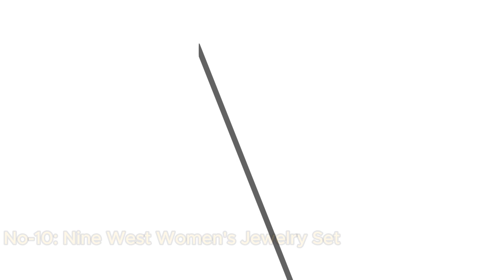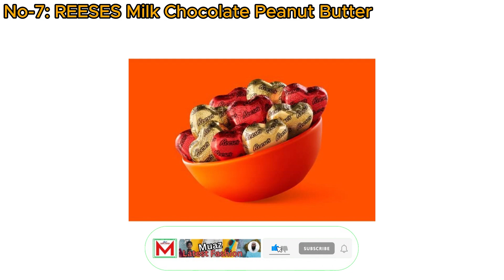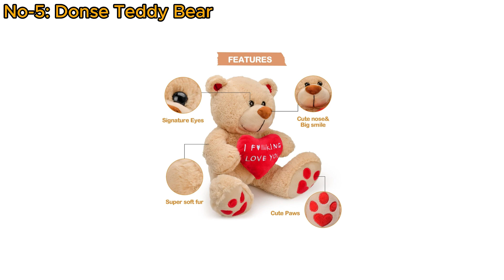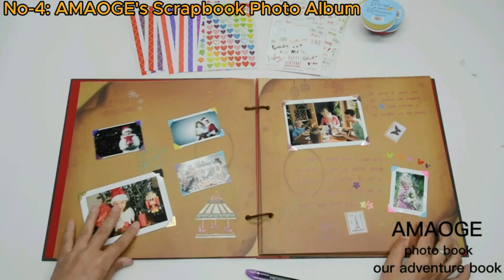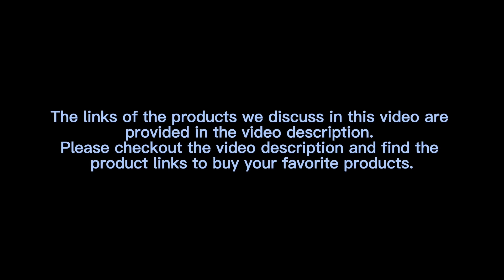Best Birth Day, Anniversary Gift for Men, Women & Kids.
In this video we discus about the Best Valentine’s Day Gift Idea for Men, Women & Kids which will help you to buy a perfect Gift for you and your family.

Top 10 Valentine’s Day Gift:
No-1: SAPGIF Coffee Mugs:

No-2: LEGO Icons Wildflower Bouquet

No-3: Erpotyl Women's Cuff Bracelets:

No-4: AMAOGE's Scrapbook Photo Album:

No-5: Donse Teddy Bear:

No-6: BodyRefresh Shower Steamers Aromatherapy:

No-7: REESES Milk Chocolate Peanut Butter:

No-8: BAIMEI Roller Facial Tools:

No-9: Tmacker's Artificial Rose Flowers:

No-10: Nine West Women's Jewelry Set:

Top 5 Work Boots:
No-1: Irish Setter Work Boots

No-2: Timberland Work Boots

No-3: NORTIV Work Boots

No-4: Wolverine Overpass 6" Work Boot

No-5: Skechers Work Boots

Top 5 Puffer Jacket:
No-1: Amazon Essentials Puffer Jacket:

No-2: GUESS Mid-weight Puffer Jacket:

No-3: Calvin Klein Puffer Jacket:

No-4: Wantdo Warm Puffer Jacket:

No-5: Pioneer Camp Puffer Jacket:

gift ideas for kids
birthday gift ideas
gift boxes
gift
10 year anniversary gift
5 year anniversary gift
wedding gift ideas
sephora birthday gift
gift basket
gift basket ideas
gift ideas for mom
sephora birthday gift 2024
birthday gift
ulta birthday gift 2024
50th birthday gift ideas
ulta birthday gift
40th birthday gift ideas
birthday gift ideas for her
60th birthday gift ideas
30th birthday gift ideas
birthday gift ideas for him
birthday gift for wife
birthday gift for sister
birthday gift for husband
1 year anniversary gift
15 year anniversary gift
7 year anniversary gift
20th anniversary gift
valentine day
a gift to you
gift of a friend
diy valentine gift ideas
gift guide
birthday gift
anniversary gift ideas
top 10 valentine day gift
best valentine day gift
top 5 valentine day gift
best valentine day gift on amazon
best birthday gift
top 10 birthday gift
top 5 birthday gift
best birthday gift on amazon
best anniversary gift
top 10 anniversary gift
top 5 anniversary gift
best anniversary gift on amazon
Amazon
amazon review
review
Best review
tech
top tech now
top 5
top 5 tech
tech video
top 5 review
Best 5
Best 5 review
amazon top 5 review
amazon Best 5 review
Muaz latest fashion
amazon
amazon review
review
Best review
Tech
top tech now
top 5
top 5 tech
tech video
top 5 review
Best 5
Best 5 review